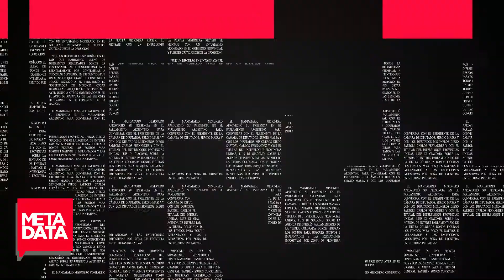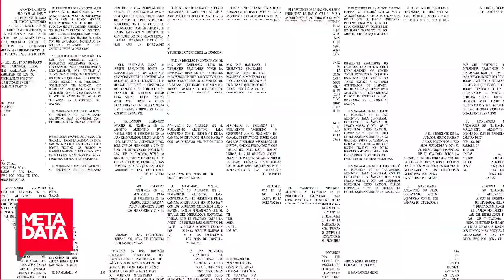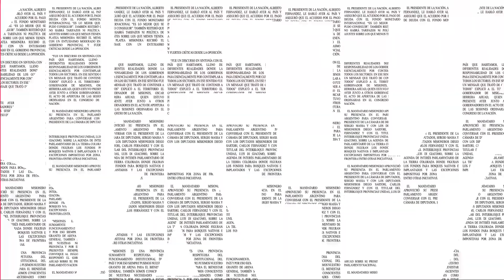MetaData #2022: Día del Trabajador en MetaData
Repasamos la actualidad de los trabajadores con los referentes del sindicalismo misionero.